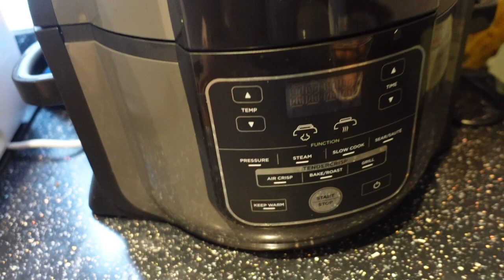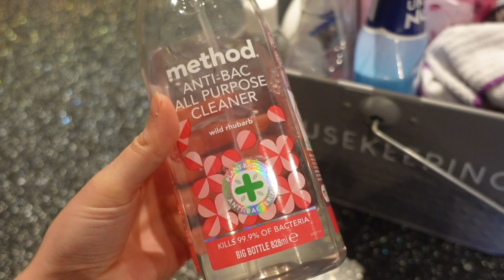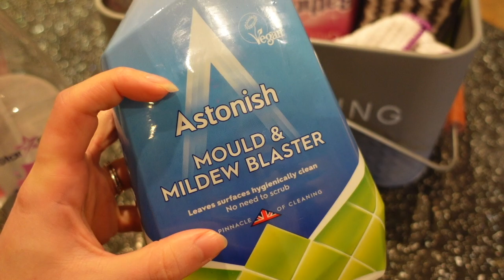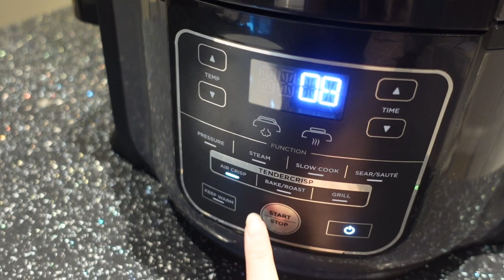Cosy day of homemaking - Clean with me, honest chats & get organised - Homemaker day in the life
A cosy day of homemaking including a clean with me, life chats and getting organised. Join me for another peaceful homemaker day in the life video.